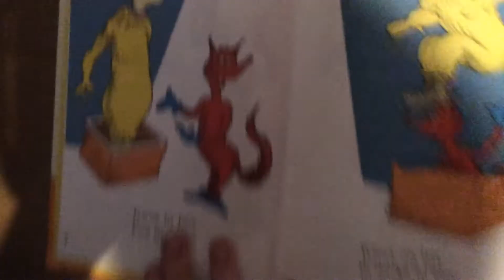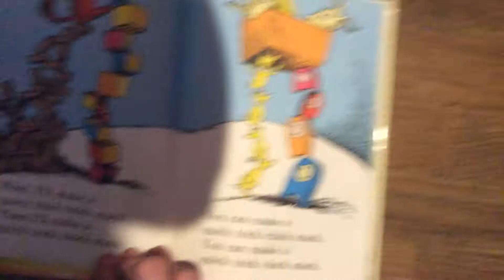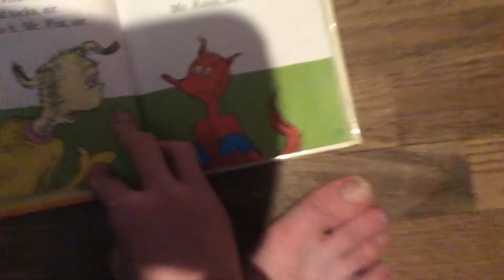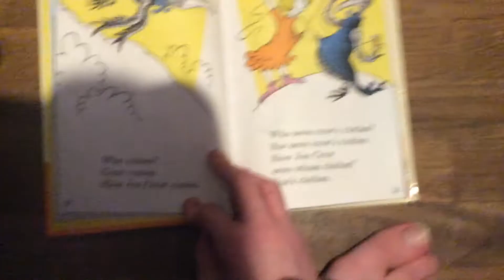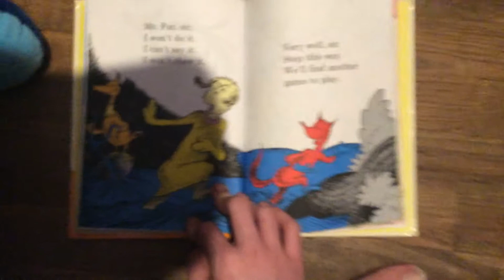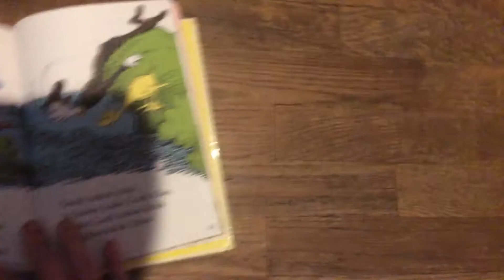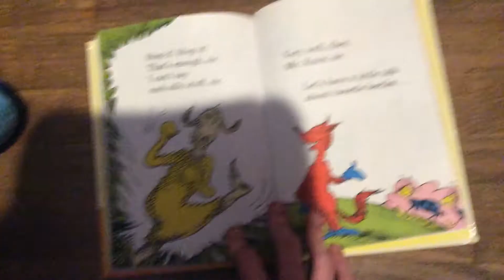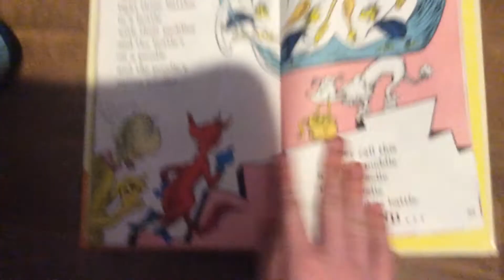Benny reads fox in socks